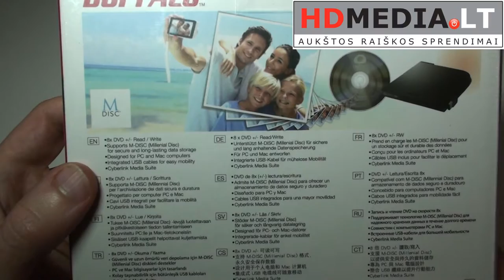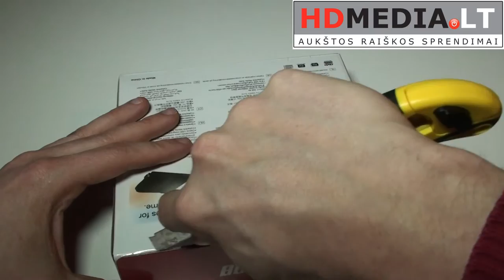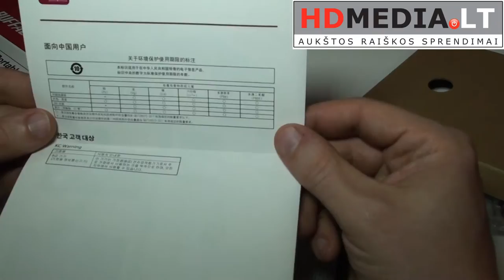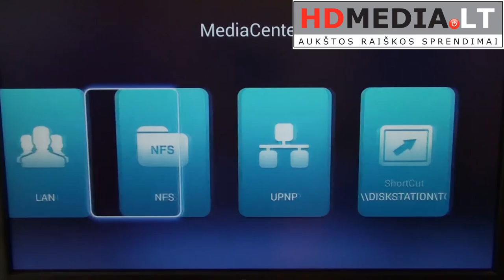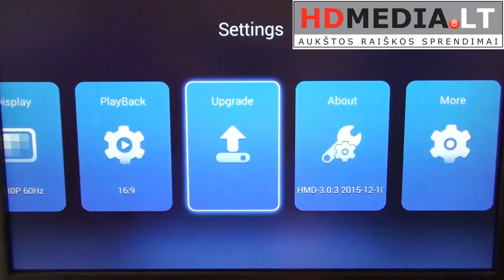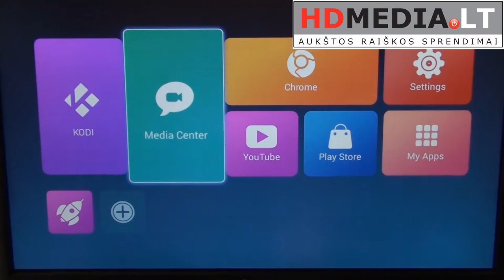Išorinis USB DVD leistuvas ir media centras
Ar veikia išoriniai USB DVD grotuvai su media centrais?
Atsakymą sužinosite pasižiūrėję šį vaizdo filmuką.